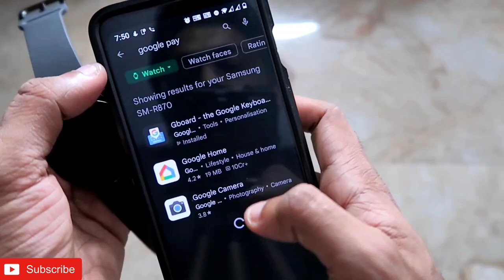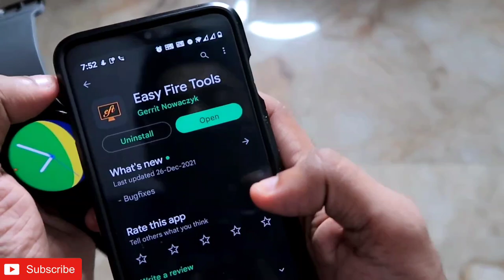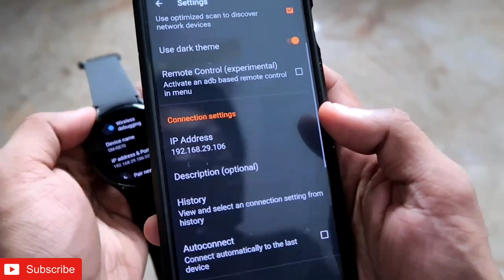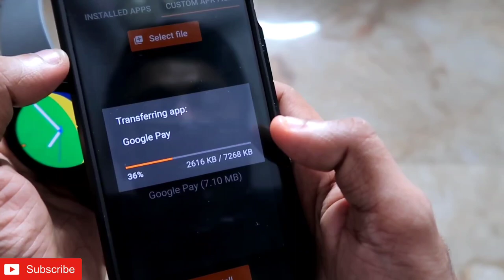Tried Installing Google Pay in the Samsung Galaxy Watch 4. Is it working?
I guess in this video I am discussing the Google Pay app in the Samsung Galaxy Watch 4. so I tried installing the who will be app in this words and I want to share with you with it is working or not.